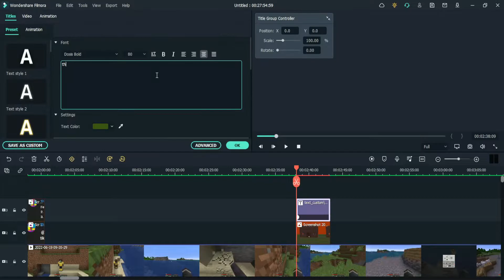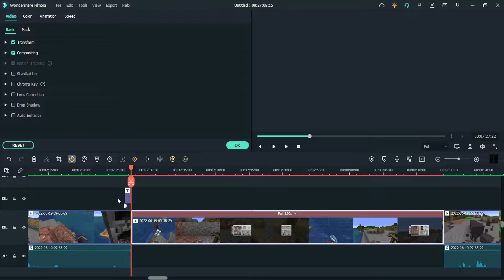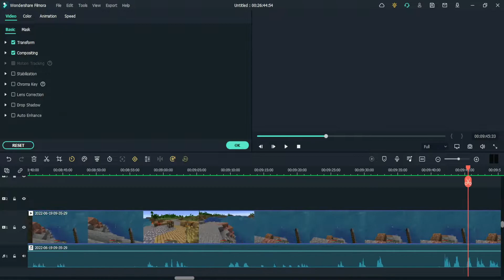Minecraft hardcore: mud home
this is a video where I get some work on my mud house this is going to take some eps so let's hope we can make a mud house